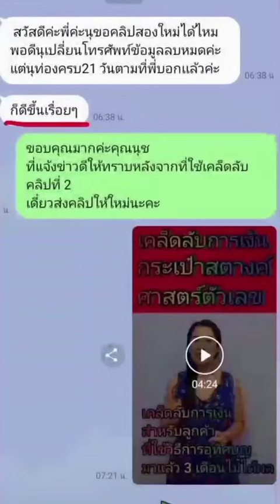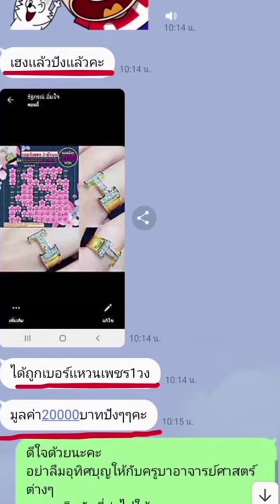ไอ้ไข่เด็กวัดเจดีย์ให้โชคลาภ หลายคนใช้พุทคุณนี้แล้วได้ผลมาก#กระเป๋าสตางค์ศาสตร์ตัวเลข